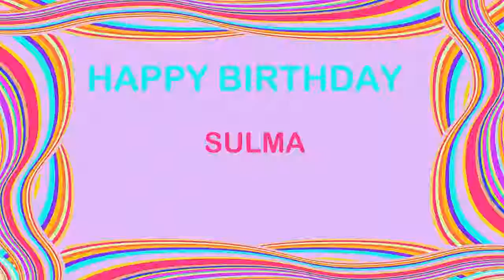Sulma Birthday Postcards & Postales